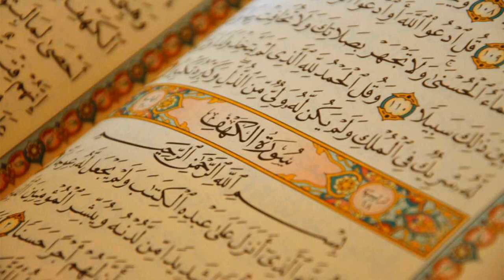76. Surat Al-Insan - Abdulaziz Bin Saleh Al-Zahrani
Al-Quran Recitation
76. Surat Al-Insan - Abdulaziz Bin Saleh Al-Zahrani